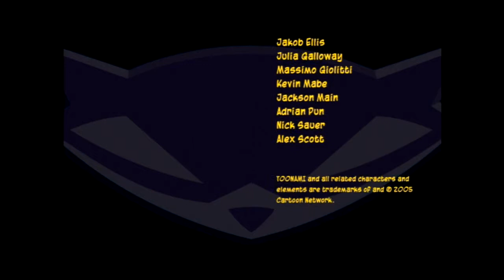The Sly Collection Sly 3 Final Episode The Ancestors' Gauntlet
final part of episode 6.and the final episode of sly 3.

the missions are

The Ancestors' Gauntlet
 Stand Your Ground
Final Legacy